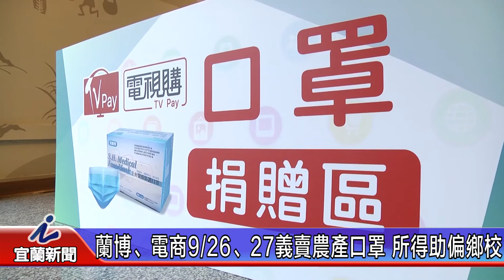蘭博、電商9月26、27義賣農產口罩 所得助偏鄉校